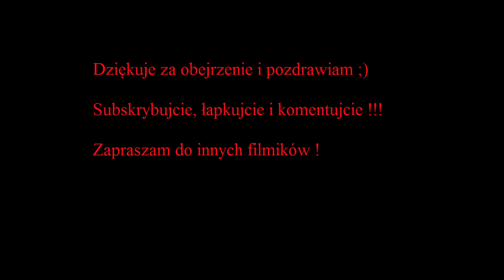Wiedźmin I all soundtrack 12 - Peaceful Moments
Witam was w następnym odcinku z OST The Witcher ;)